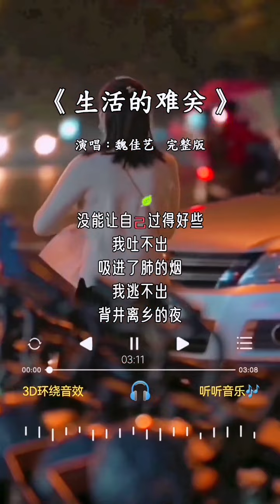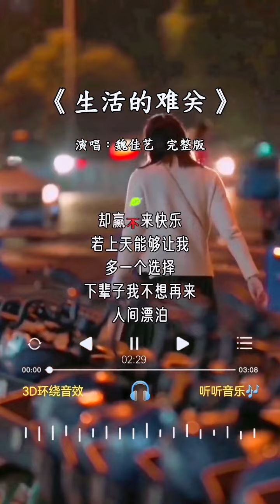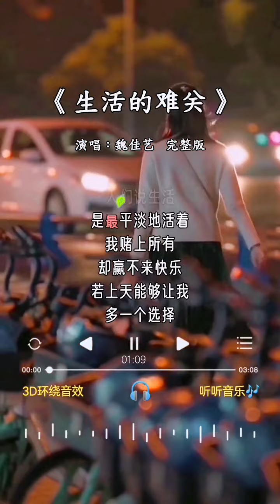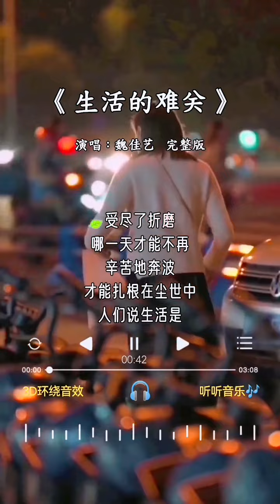魏佳艺 的《生活的难关》